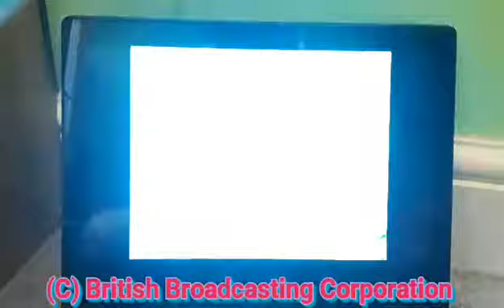BBC One Symbol - Ceefax 170 Ident 1985.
This Features The Words "Ceefax 170" Beneath The BBC 1 Logo And The Globe.